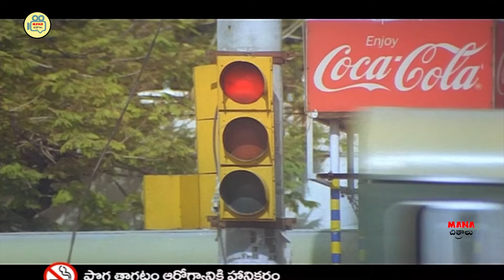Srihari Ultimate Movie Scene | Telugu Scenes | Mana Chitraalu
Watch and Enjoy Srihari Ultimate Movie Scene | Telugu Scenes | Mana Chitraalu